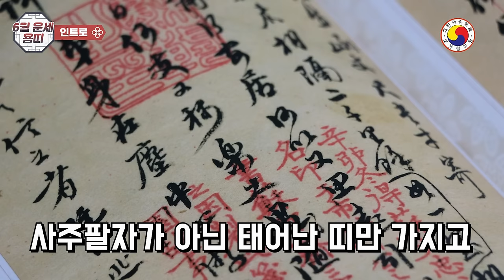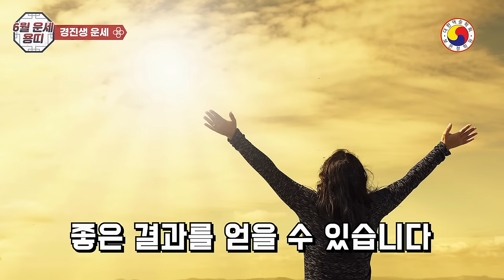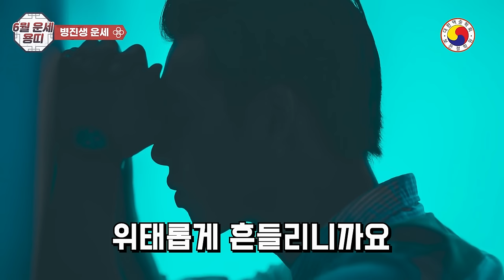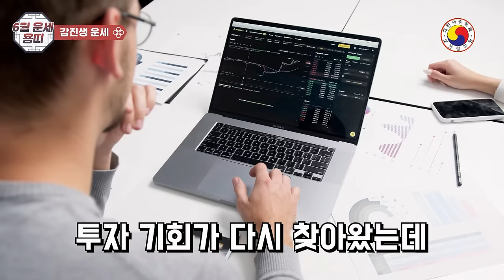6월 용띠운세-30일만 잘하면 5년은 근심 걱정 없이 떵떵거리며 살 수 있습니다!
2024몀 6월 용띠 나이별 운세, 액기스만 뽑았다 문서 쥐고 재물 두둑이 모이라
📌6월, 용띠 운세는 사주 팔자마다 그 구성과 발복의 시기는 제각각이니 그 해석 다릅니다.본 영상은 참고 삼아 흥미롭게 보시고 태클 대신 예의와 센스 있는 댓글도 함께 남겨주세요^^!